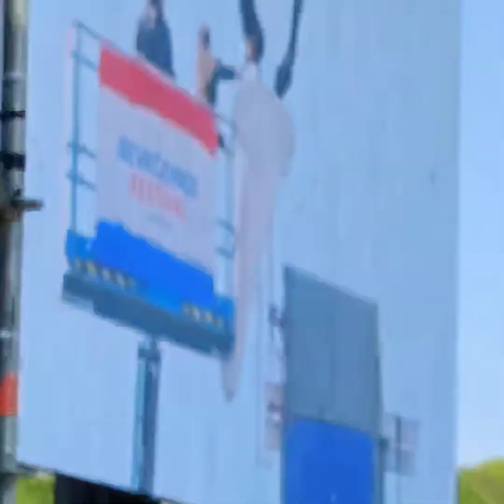Liberty tour 2024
Bevrijdings loop van Wageningen naar Den Haag